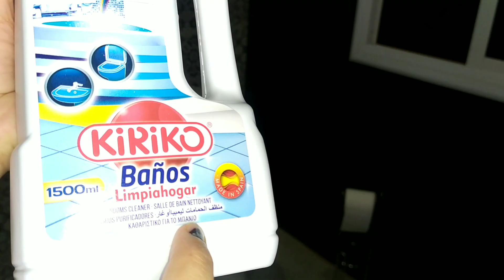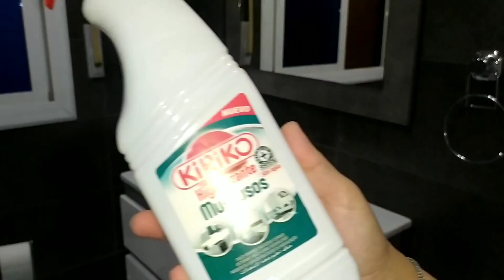حامل للمرة الرابعة🤰!!! الله يرزق كل محرومة ( روتين الحداكة والنقا ) طبق لذيذ فرحي بيه زوجك 👨‍👩‍👧‍👧